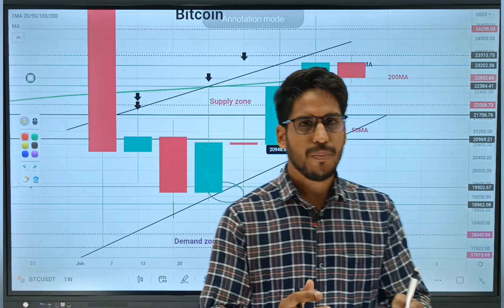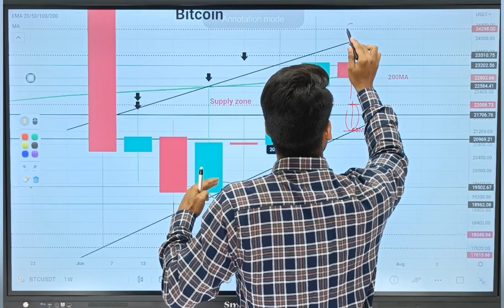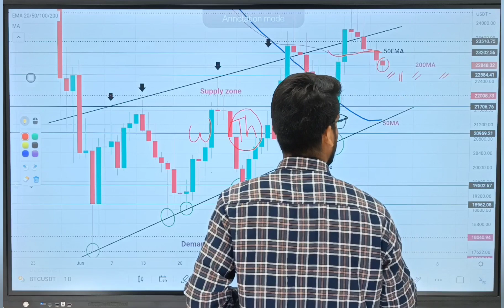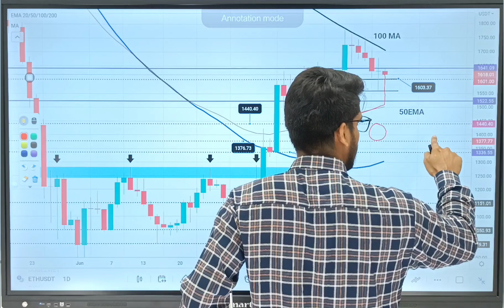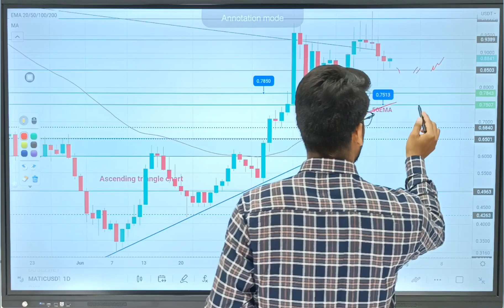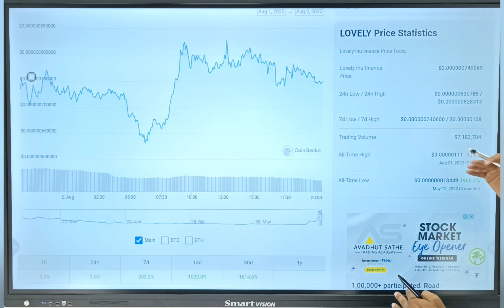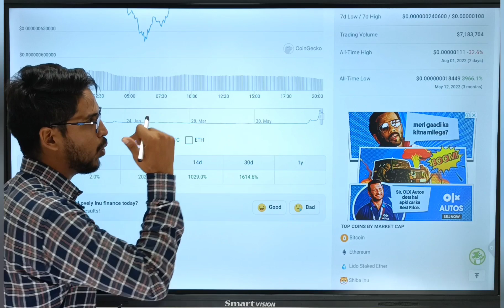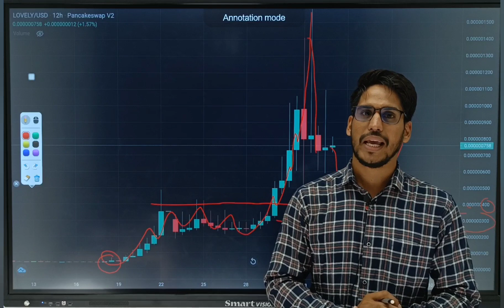Digvijay Singh Choudhary